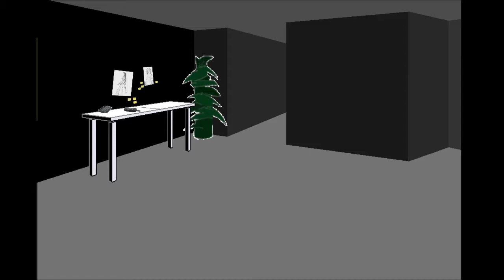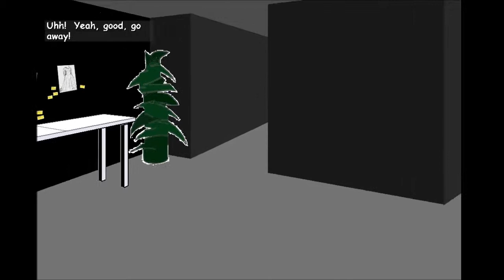Facade Friday EP2P1: Anniversary wine is not for anniversaries?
In this half of episode 2 I try to get Trip and Grace to say something awkward.